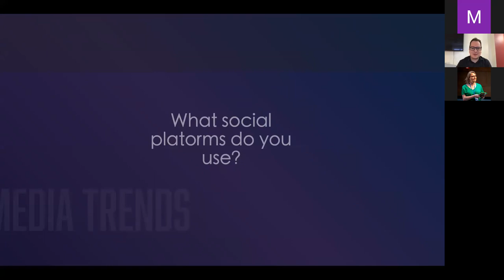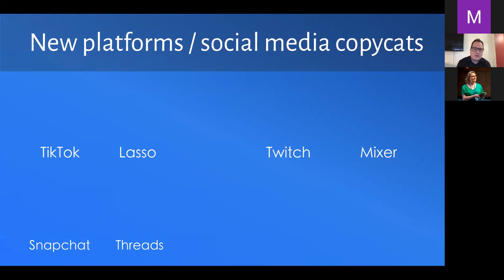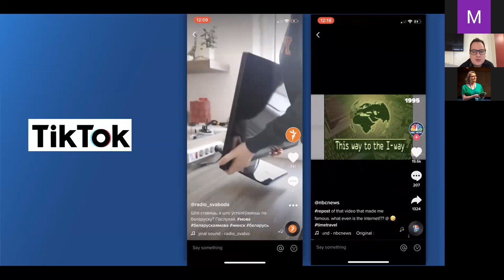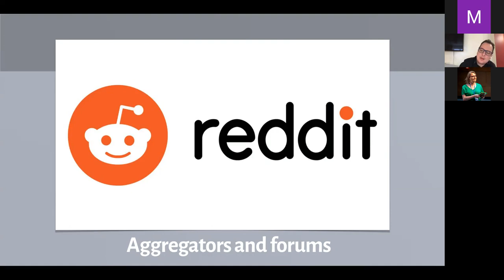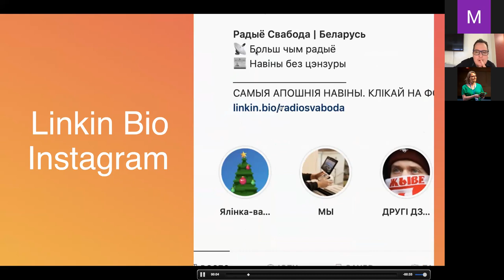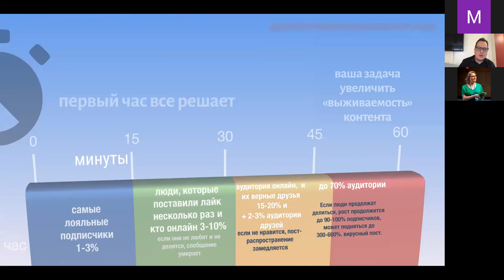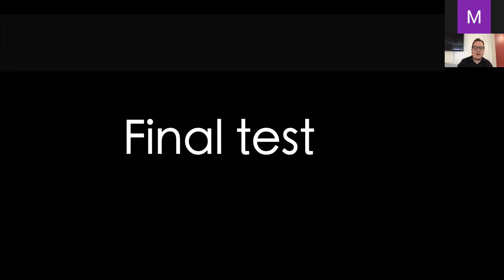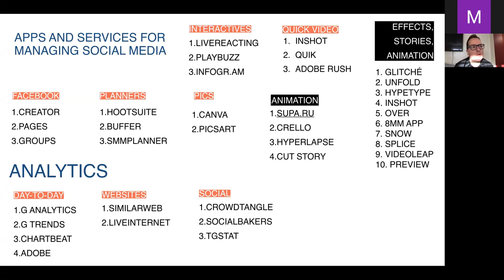WEBINAR: Social Media Trends 2020 | Francisak Viacorka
📢Social media are continually evolving; their growth, development, and integrations are predicted to continue. It's necessary to keep up with this evolution, follow the trends, and stay on top of our audience's information needs.

We can expect the further development of social networks with the so-called social graph, and without it, like messenger apps, discussion boards, and/or a majority of forums. Social services will make an effort to provide users with more personalized and intimate experiences, so people will see only content that is willing to interact with. Meanwhile, users are switching to platforms where users have more control over their own feeds.

At this webinar, you may learn about major Social Media trends in 2020:
✅emerging Platforms (Byte, TikTok, Telegram),
✅how activists and media can use them,
✅trending formats (Stories, QuestionPics);
✅changes in algorithms,
✅non-algorithmic platforms;
✅useful software for planning and social media management;
✅Interactive formats (creating polls, games, live streams)